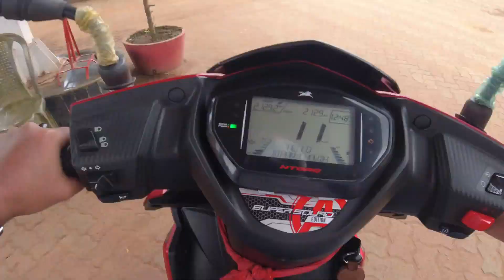৬ মিনিটে বাঁকুড়া থেকে গড়বেতা যাওয়ার রাস্তার প্রাকৃতিক দৃশ্য । Bankura to Garbeta Travel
৬ মিনিটে বাঁকুড়া থেকে গড়বেতা যাওয়ার রাস্তার প্রাকৃতিক দৃশ্য । Bankura to Garbeta Travel |